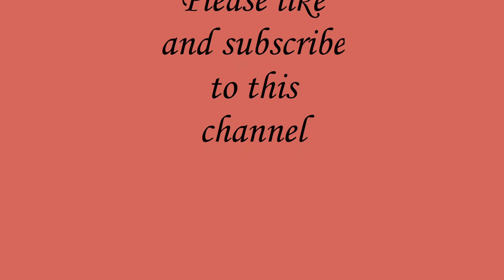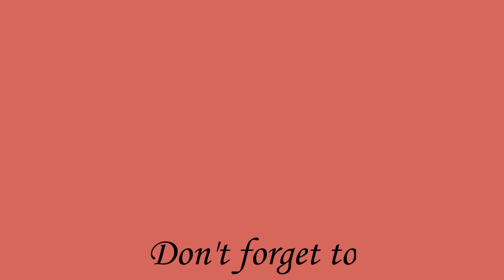My Crafting Week Wrap Up 5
Welcome to my world of all things textile and junk journal related.
Here you will find an eclectic mix of my created works for you to watch and enjoy.

Suppliers mentioned:-
highstreetwatches on ebay
Punitabh on ebay